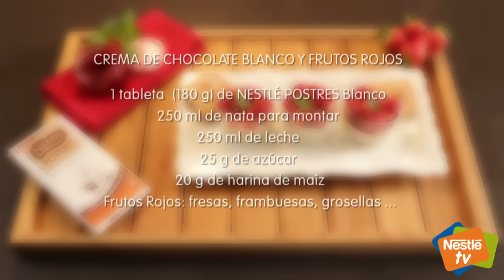🍰 Crema de chocolate blanco y frutos rojos - Postres Nestlé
Cocina tus propias tarrinas de crema de chocolate blanco y frutos rojos ¡y conviértete en un gran chef!

Ingredientes crema de chocolate blanco y frutos rojos (4 - 6 raciones):

1 tableta (180 g) de Chocolate Blanco NESTLÉ Postres
250 ml de nata para montar
250 ml de leche
25 g de azúcar
20 g de harina de maíz
frutos rojos: fresas, frambuesas, grosellas...

Elaboración:
Hervir la leche y fuera del fuego, añadir el chocolate troceado. Dejarlo reposar unos minutos y mezclarlo bien, hasta que el chocolate se haya disuelto.
Disolver la harina de maíz en un poco de nata, añadir el azúcar y el resto de la nata y verterlo en el chocolate.
Cocerlo, a fuego suave, durante unos minutos (2-3’), removiendo continuamente, hasta que empiece a espesar.
Verter la mezcla en tarrinas y dejarlo reposar unas horas en la nevera. Servirla con los frutos rojos por encima y unas galletas. Calentar los frutos rojos con un poco de azúcar hasta conseguir una compota, dejarla enfriar y servirla con la crema.